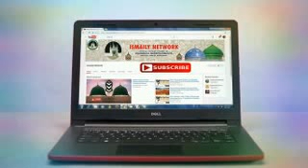Ek Musht se Kam Dhadi Rakha Kaisa Short bayan Khalifa E Huzoor TajushShariah Mufti Khushnood Alam sb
Short Bayan of Khalifa E Huzoor Tajush Shariah Hazrat Mufti khushnood Alam sahab Qiblah